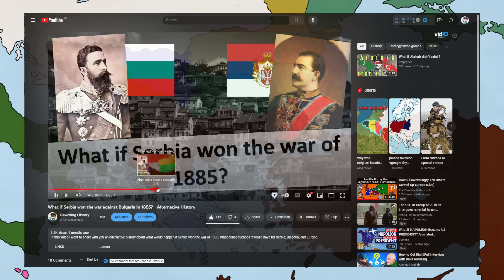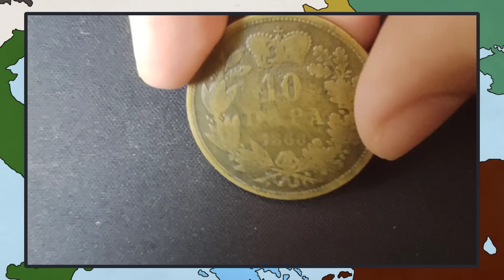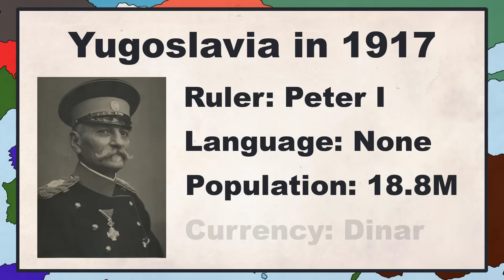What if Greater Yugoslavia formed before WW1?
The country of Yugoslavia was formed after the First World War, and it changed the balance of power in the Balkans. What if the nation also included Bulgaria before WW1? Can Greater Yugoslavia change the outcome of the Great War? Stick around to find out!

00:00 - Video Intro
00:15 - Yugoslavia after WW1
00:42 - Alternate Berlin Treaty
02:34 - Serbo-Bulgarian relations
05:58 - Bulgaria and Serbia unite
08:03 - Coin from Serbia in 1868
08:15 - First Balkan War
09:17 - Second Balkan War
11:07 - First World War
14:13 - Tides turn against the Central Powers
15:50 - Hungary switches sides
16:50 - Peace Treaty
18:43 - Yugoslavia in 1917
19:00 - Video Outro